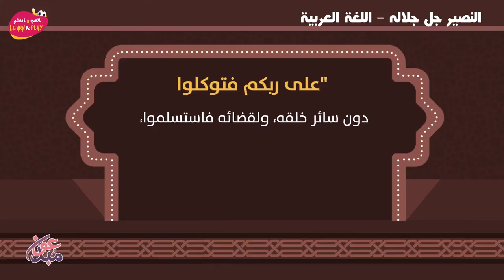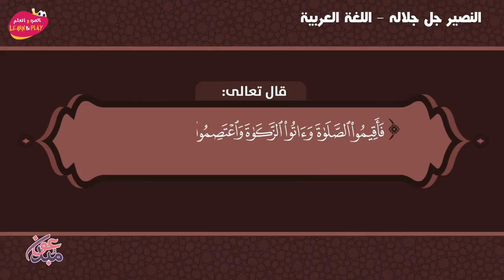النصير جل جلاله